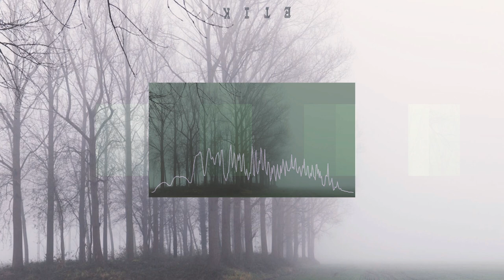KITE - lofi Hip Hop (FREE FOR PROFIT USE) {T∆NK}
This beat is available for you to use and make profit with, but please credit me(TANK)
where possible!

🅱️🅿️M=80 (4/4)
Key🗝️🎶=d major